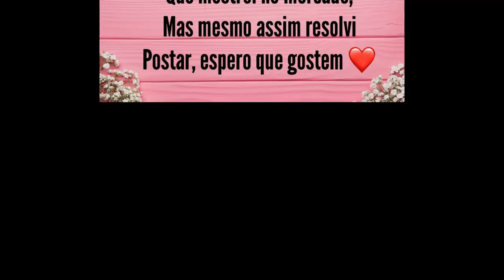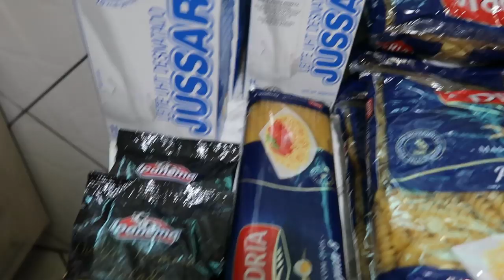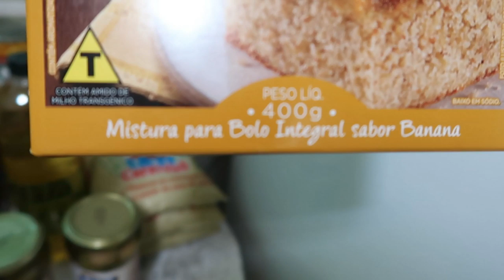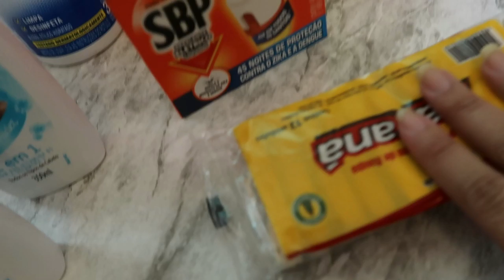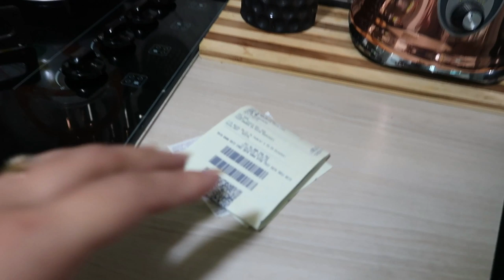VLOG DOIS DIAS - COMPRAS DE MERCADO - ORGANIZAÇÃO DOS ARMARIOS - MÓVEIS DO ARTHUR CHEGARAM